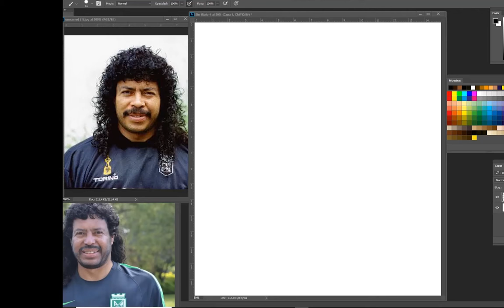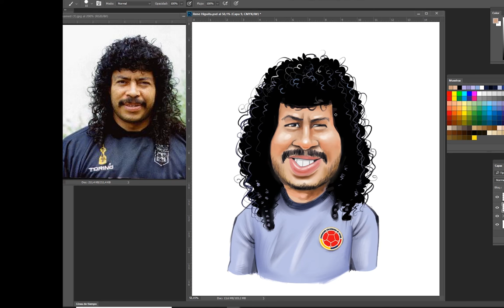Dibujando una caricatura de René Higuita, futbolista Selección Colombia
Esta caricatura fue hecha para la edición del periódico El Colombiano del 14 de junio de 2020 (Deportivo), donde hicieron una selección Colombia ideal de todos los tiempos.